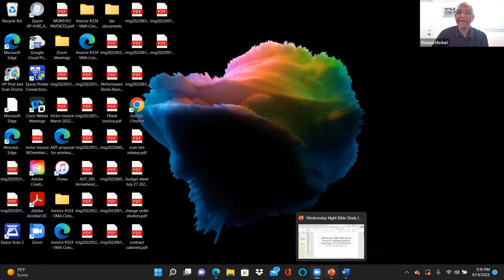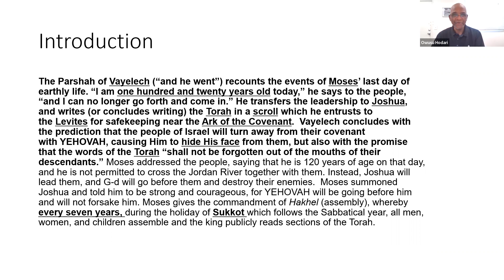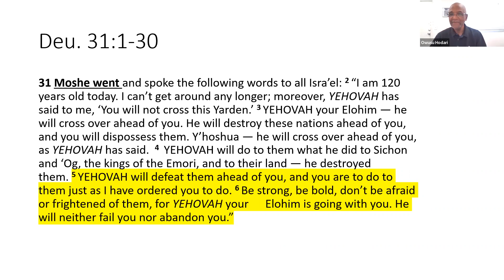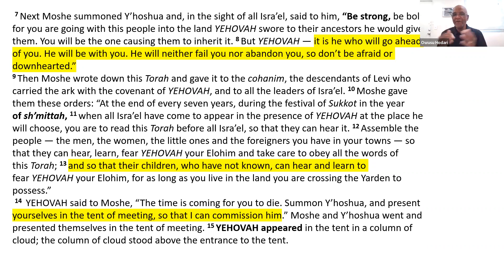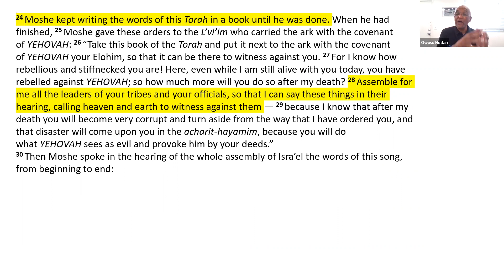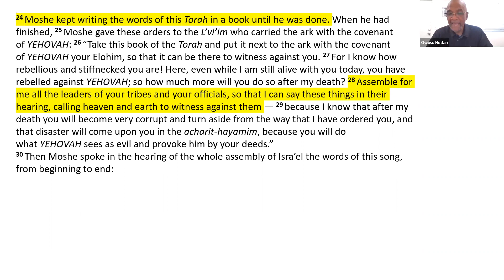Wednesday Night Bible Study Lesson 52 Vayelech Deu. 31:1-30